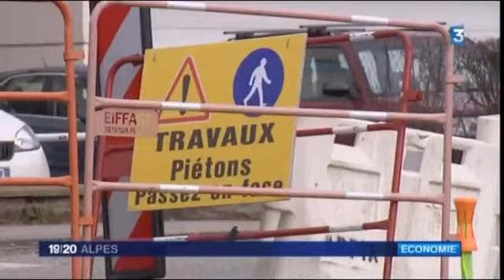BTP Savoie- France 3 Rhône Alpes 19/20 du 10 Mars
"pas de reprise sans le BTP " le slogan du BTP Savoie sera dans tous les esprits lors de la manifestation initiée par René Chevalier et suivie par tout Rhône Alpes.

René Chevalier, le Blog du Président de la CCI Savoie et du BTP 73